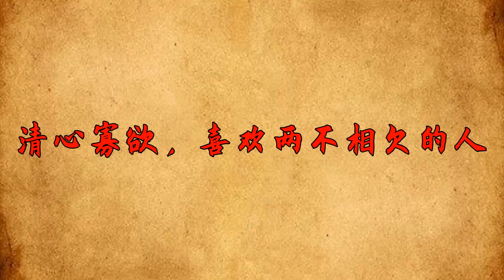不參加親戚朋友的酒席，聚會也不到場，多半是這幾類人【國學論壇】国学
不參加親戚朋友的酒席，聚會也不到場，多半是這幾類人【國學論壇】

人是社會性動物，很難孑然一身，跟誰都不來往，所以人情往來是在所難免的。即便很多時候，你知道有些社交沒有用，也不得不去維系，否則會顯得你不會做人，也不懂人情世故。但是生活中有些人，他們向來不喜歡參加飯局，也不喜歡請客吃飯。這並不是因為他們人緣不好，也不是因為他們太過摳門，而是因為他們活明白了，看清了也看透了，你是這種人嗎？国学